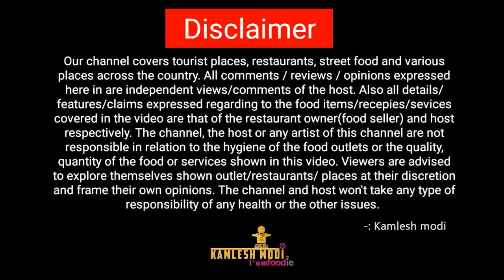ગુજરાતી દાળ લગ્ન પ્રસંગમાં બનતી સ્વાદિષ્ટ ખાટી મીઠી તુવેરની દાળ || Wedding Special Dal Recipe